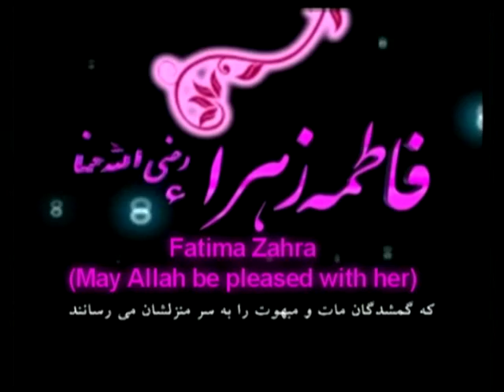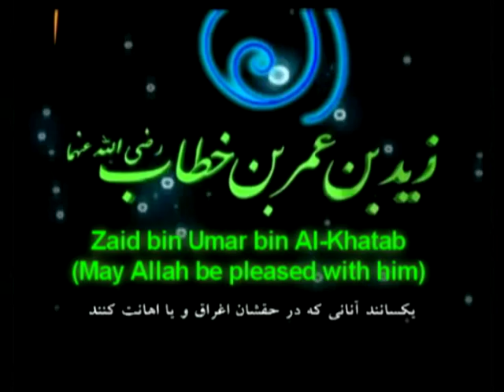Relationship of Umar and Ali رضی الله عنهما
The son of Umar bin Al-Khatab (ra) and Umme Kulthum bint Ali (ra) is also known as 'The Son of the Two Caliphs' meaning son of Ali (ra) and son of Umar (ra).

Amir Al-Muminin Ali bin Abi Talib (ra) gave his daughter, Umme Kulthum, in marriage to Amir Al-Muminin Umar bin Al-Khatab (ra). From the marriage, a son was born called Zaid.

ارتباط امیر المومنین حضرت عمر بن الخطاب (رض) با امیر المومنین حضرت علی بن ابی طالب (رض).

فرزند دو خلیفه (زید بن عمر بن الخطاب)

عمر بن الخطاب - علی بن ابی طالب
فاطمه زهرا
ام کلثوم
زید
 رضی الله عنهما